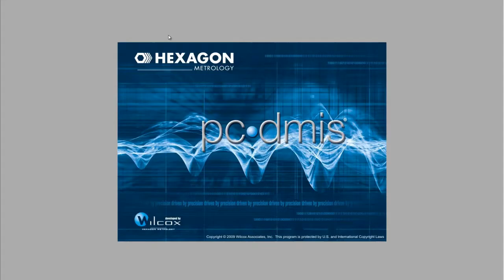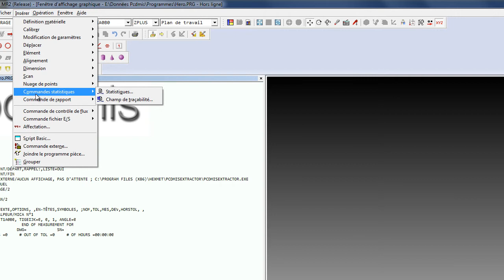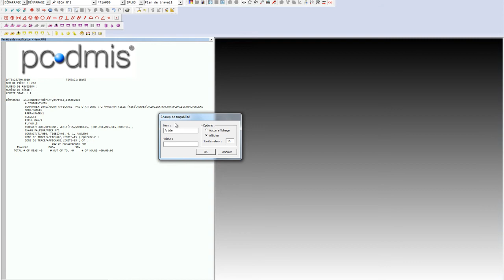Hero.Net et Pcdmis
Hero.Net et Pcdmis , Archivage de données de métrologie